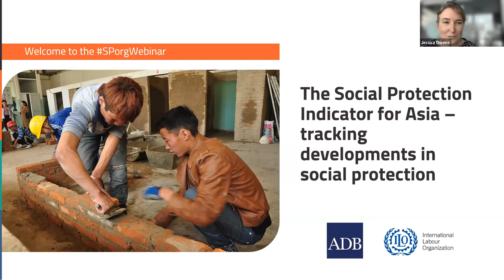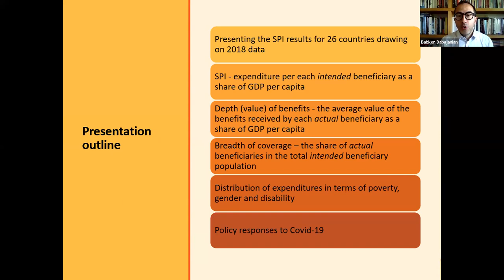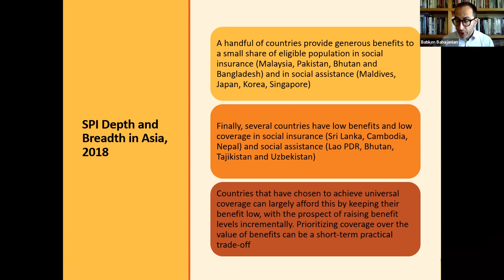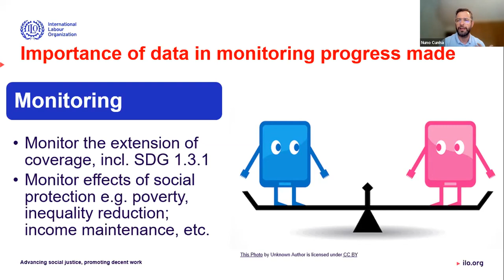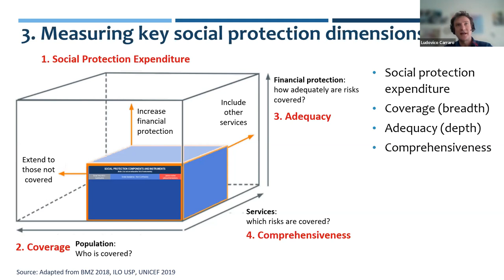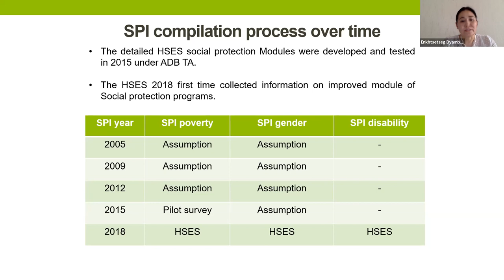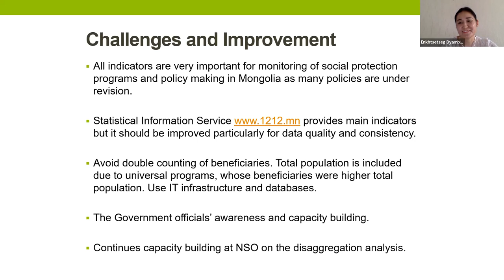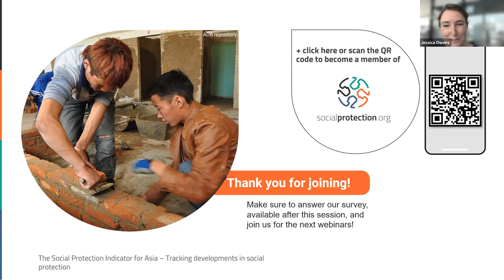The Social Protection Indicator for Asia – tracking developments in social protection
This webinar presented the main findings of ADB’s forthcoming publication, the Social Protection Indicator in Asia, one of two regional reports (the other is on the Pacific) on the subject, providing an analysis of 2018 data on social protection programs in 26 countries in Asia. Updating the 2015 analysis published in Social Protection Indicator for Asia: Assessing Progress (ADB 2019), and in addition to providing the social protection trends in 2018, the report also contains thematic chapters on social protection responses to the COVID-19 pandemic; the constraints and opportunities in producing and analyzing social protection data and statistics at a national and regional levels; and the challenges in identifying people with disabilities and measuring disability prevalence for effective monitoring of disability-focused social protection measures.
The webinar aimed to:
- share the report’s findings widely
- draw lessons for how social protection can be supported and expanded in Asia
- identify concrete ways forward in strengthening data collection and analysis for social protection programming in Asia

Opening: Wendy Walker, Chief of Social Development Thematic Group, ADB

Speakers
Babken Babajanian, Associate Professorial Lecturer, London School of Economics
Nuno Cunha, Senior Social Protection Technical Specialist, ILO
Ludovico Carraro, Independent Development Consultant
Enkhtsetseg Byambaa, Lecturer and Researchers at National University of Mongolia

Closing: Markus Ruck, Specialist on Social Protection, ILO Decent Work Technical Support Team for East and South-East Asia and the Pacific

Moderator: Jessica Owens, Regional Advisor, Social Policy, UNICEF ROSA

Become a member of the Online Community to receive news, publications and relevant content about social protection in the region